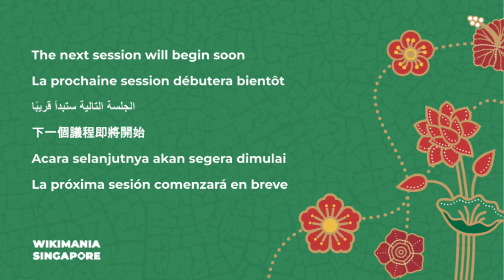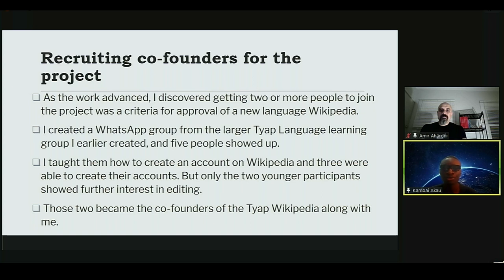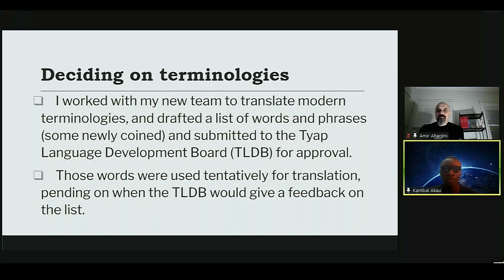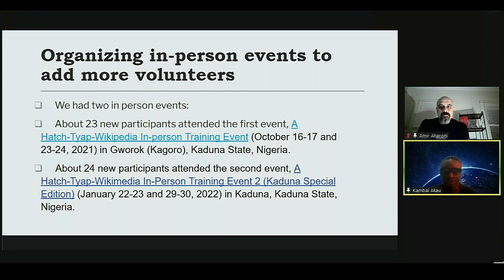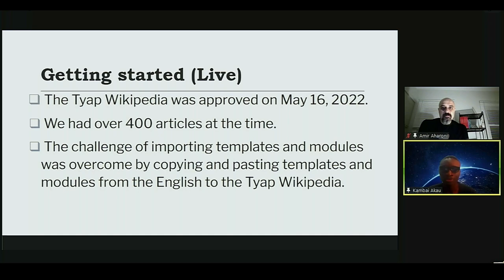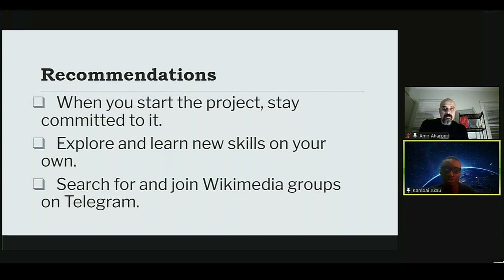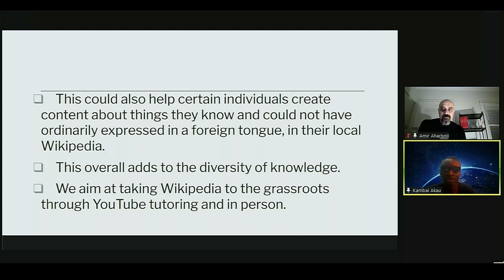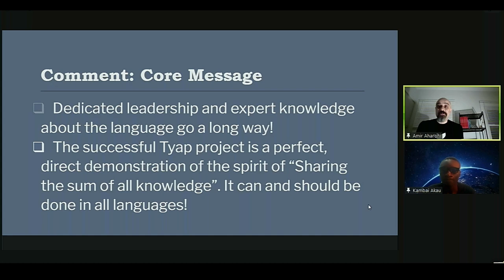Tyap Wikipedia: A Journey into Reality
This session aims to present the challenges and successes encountered before the creation of the Tyap Wikipedia on May 16, 2022, and afterward. It also aims at presenting some recommendations for one thinking of starting a smaller Wikipedia like the Tyap language edition.

AIM
Let the general WMF community know about the efforts made in getting the Tyap Wikipedia to go live afterward.

OBJECTIVES
- Getting started (Incubator)
- Recruiting co-founders for the project
- Translating the 500 Most used MediaWiki messages on Translatewiki (challenges and victories)
- Deciding on terminologies
- Organizing in-person events to add more volunteers
- Getting started (Live)
- Planned collaboration and outreach
- Recommendations

Presenter:  Amir Aharoni, Kambai Akau